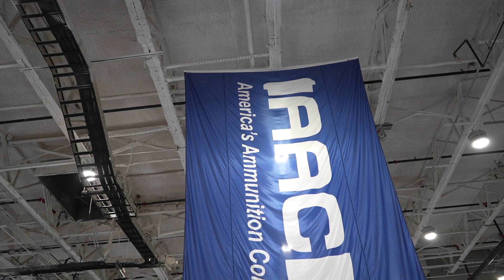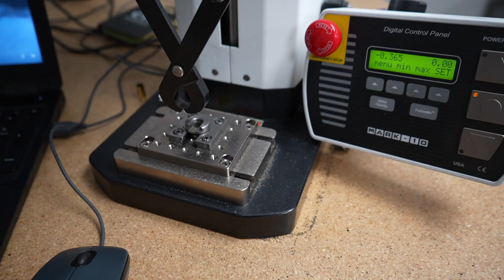HOW IT'S MADE | AAC Ammo Factory Tour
Main Camera
B-Roll Camera
Wireless Lav Mic
Main Mic
Back-Up Mic
Small GorillaPod Tripod

My Favorite Products on Amazon

**Please note this video is for educational and entertainment purposes ONLY and complies with ALL of the YOUTUBE community guidelines. Video production was performed in a safe manner at a designated and closed range.